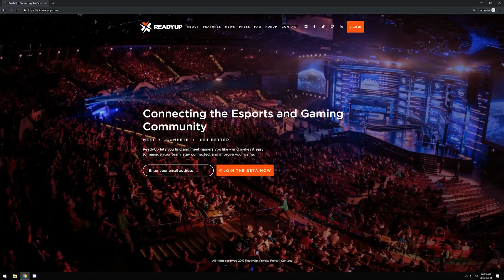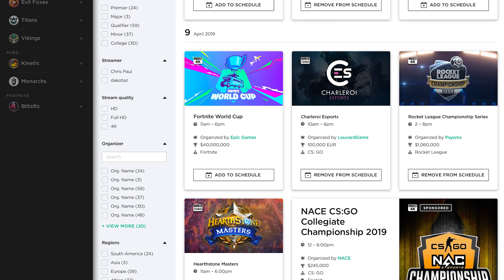Giving away a laptop! + What I've been up to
◅ and leave a comment telling me your favourite video game of all time!

RULES:
Contest ends May 10.
Must be a legal resident of The United States or Canada.
Must have been born on or before April 29th, 2006.
Must respond to ReadyUp requests for prize fulfillment via email.